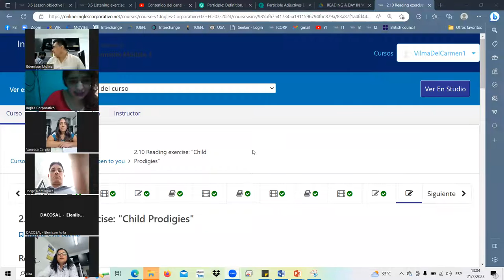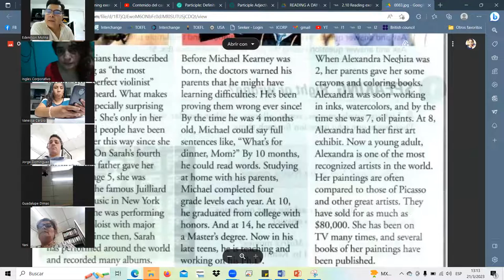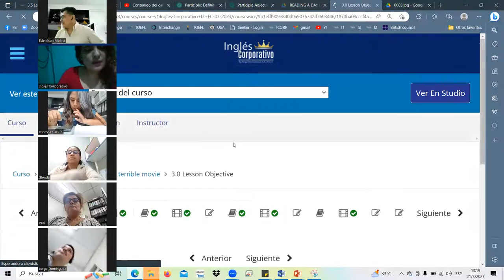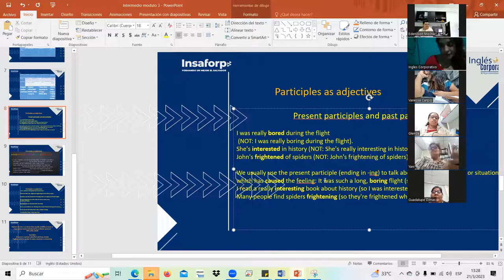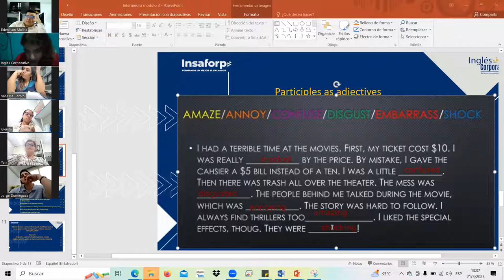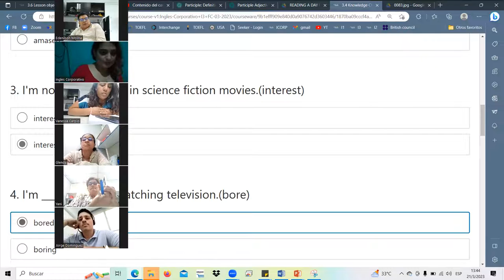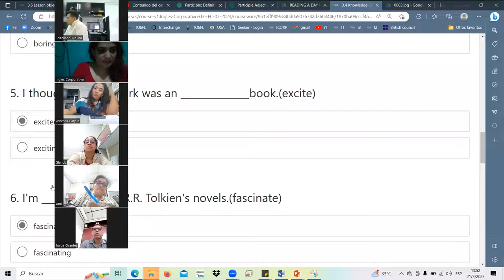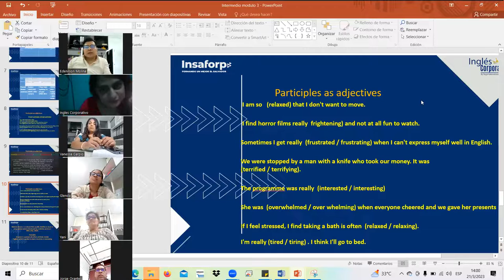SESION5-MAR.21.23 I3-01-1-2-PM-03-23 Landaverde, participles as adjectives